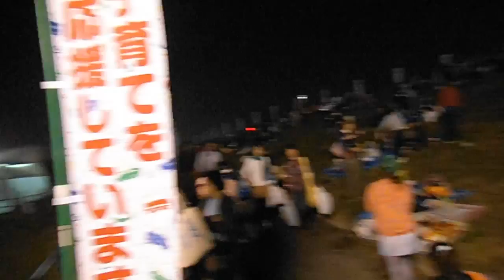DSCF5184北区民花火会20141011会場の様子